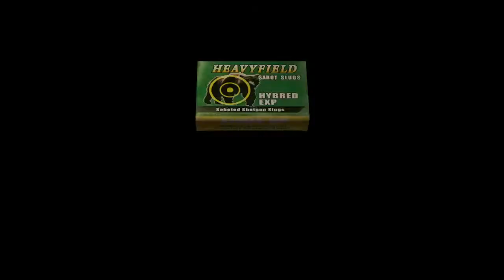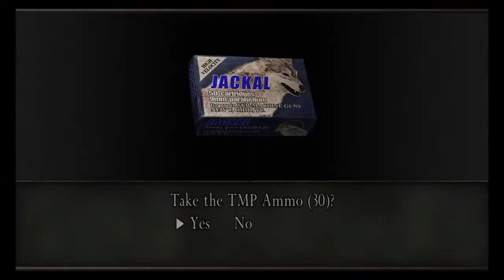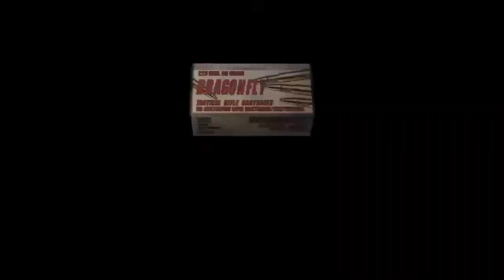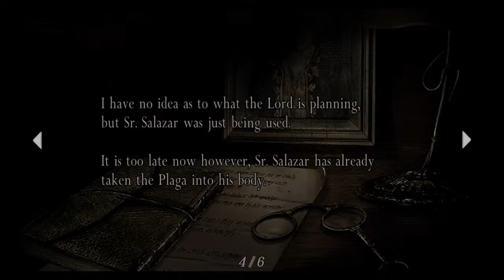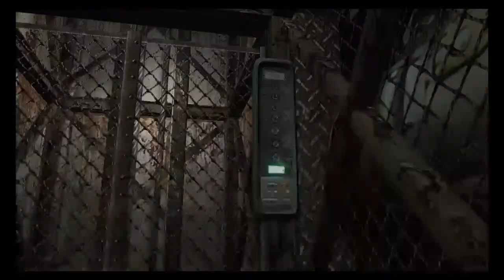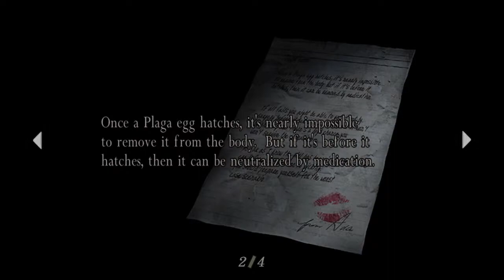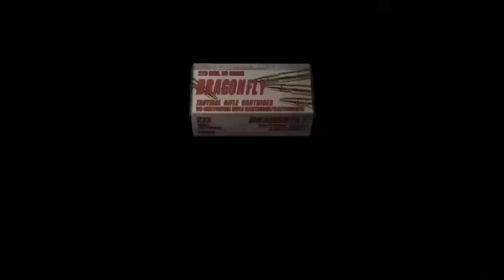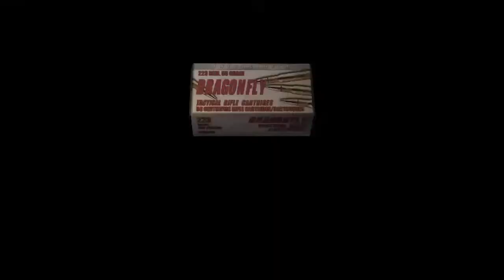New Enemies - Resident Evil 4 PS4 Playthrough #2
Code Veronica X is officially completed.
Now is the time for some Resident Evil 4, the game of my childhood.